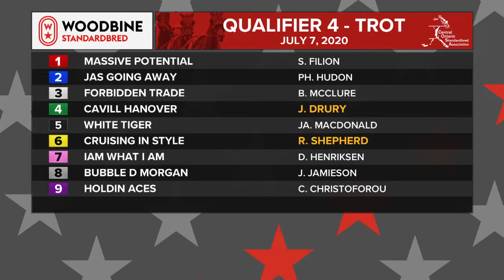Woodbine, Mohawk Park, July 7, 2020 Qualifier #4